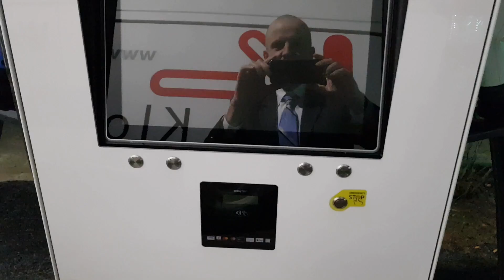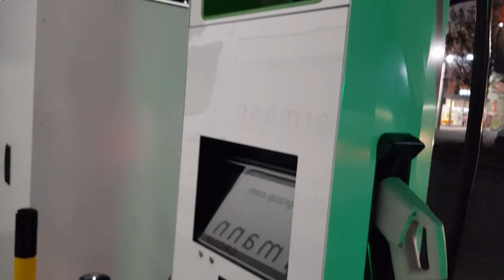Allego HPC Ladesäulen im Technik-Check - Sind die 350 kW-Säulen mit gekühlten CCS-Steckern bestückt?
Ich habe einen Hyundai Kona Elektro bestellt und entgegen diverser Unkenrufe bereits am 5. November 2018 abgeholt 😎 Jeden Tag lerne ich nun neue Dinge über das Auto und über das Thema Elektroautos im Allgemeinen dazu. Unter anderem auch, dass die Ladeleistung an einem HPC wesentlich durch die verbauten CCS-Kabel beeinflusst wird. Deshalb habe ich mich auf den Weg gemacht, um mir neue Allego-Säulen in Eichenzell am Rhönhof anzuschauen. Haben diese mit 350 kW-Ladeleistung gelabelten Säulen gekühlte CCS-Kabel, um 400 Ampere zu ermöglichen? Hier gibt es die Antwort 😎